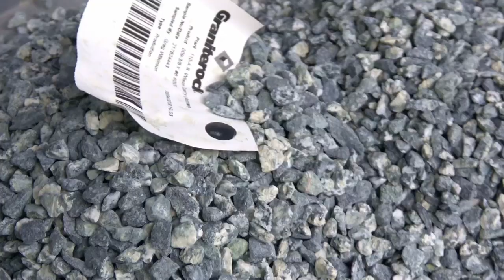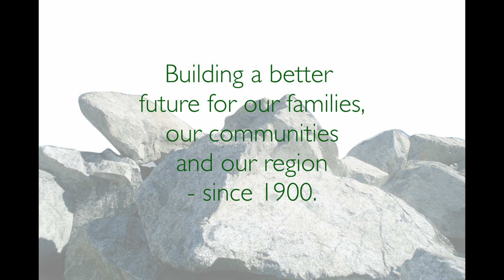Graniterock's Family Vision - 2024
Graniterock's Family Vision: Building a better future for our families, our communities and our region - since 1900.